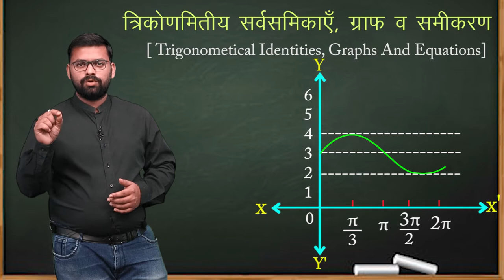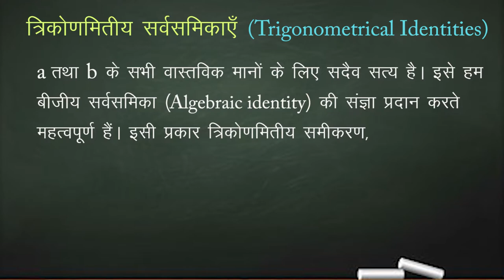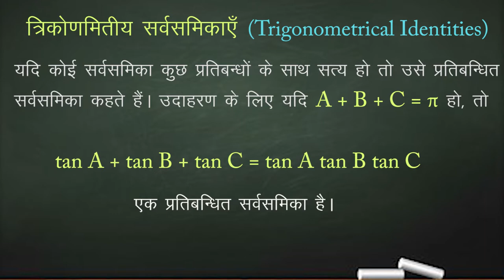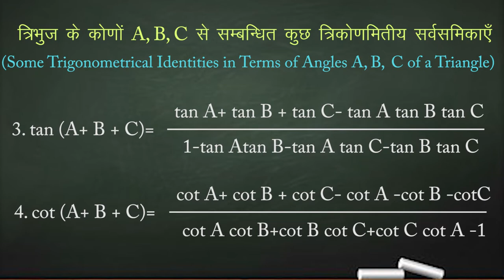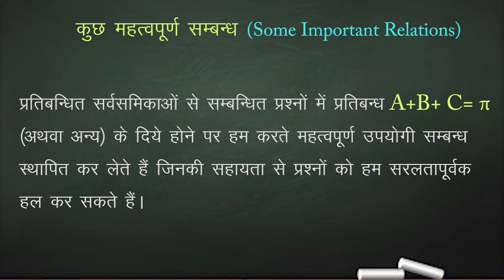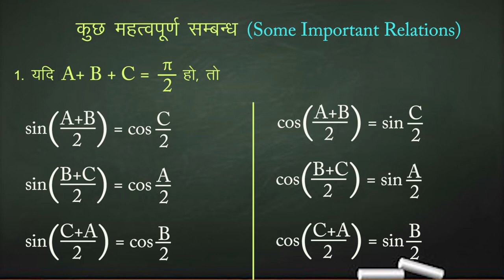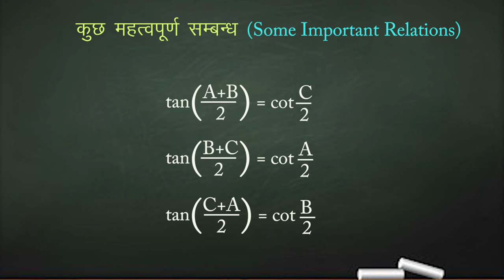CLASS 11th MATHS | CHAPTER 1TRIGONOMETICAL IDENTITIES | त्रिकोणमितीय सर्वसमिकाएँ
CLASS 11th MATHS | CHAPTER 1TRIGONOMETICAL IDENTITIES | त्रिकोणमितीय सर्वसमिकाएँ  | 1